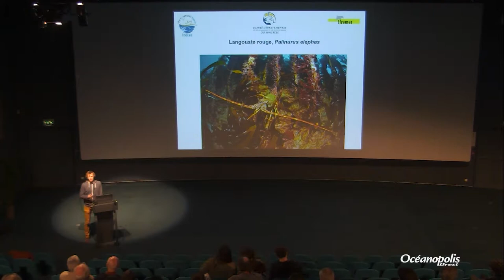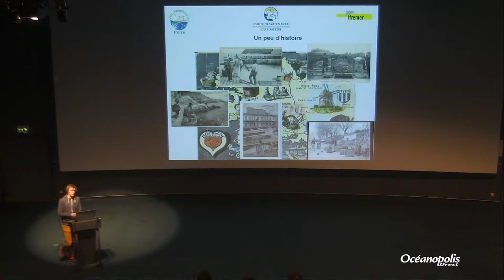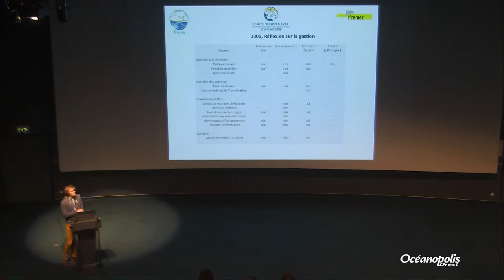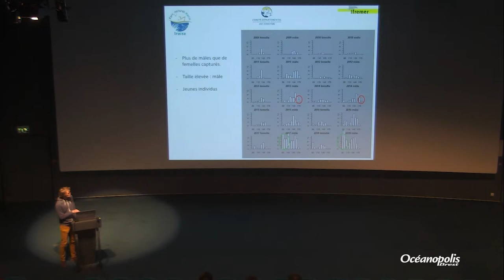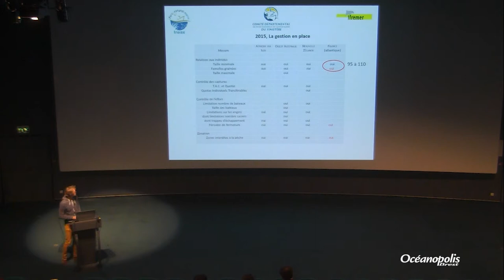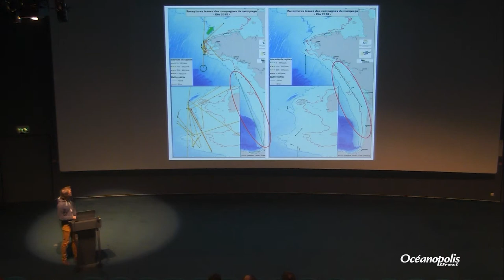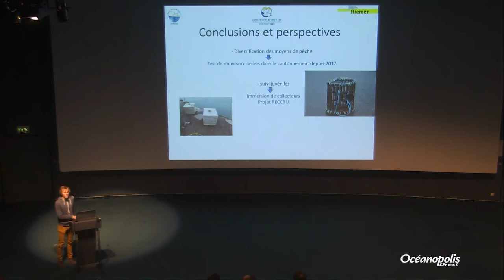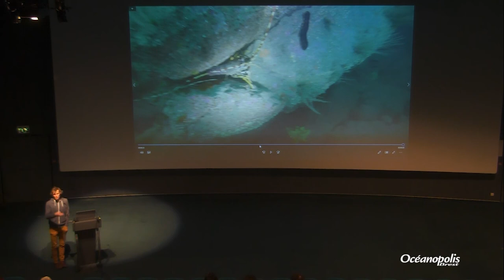« La langouste rouge, une pêcherie historique et une écologie fantastique »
Conférence du 5 mars présentée par Martial Laurans, Cadre de recherches, Ifremer Centre Bretagne – Plouzané.

La langouste rouge est une espèce dont la répartition spatiale est très large puisqu'elle est présente depuis le Maroc à l'Écosse pour la zone atlantique Nord Est et largement présente en mer Méditerranée. En France, pour la zone Manche Atlantique, la limite à l'Est semble se situer au niveau de la Pointe de la Hague dans le Cotentin. Cette espèce se trouve sur tout le plateau de 5 à 180 mètres de fond.

Cette espèces considérée comme emblématique a largement contribué au succès ou  à la stabilité économique de plusieurs flottilles le long de la côte durant plusieurs décennies, sans doute de 1850 à 1970.